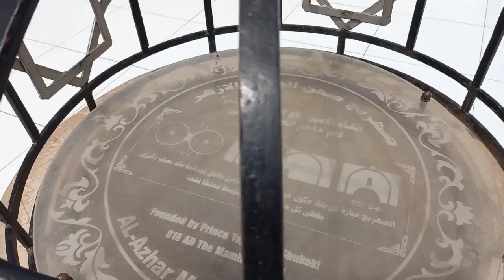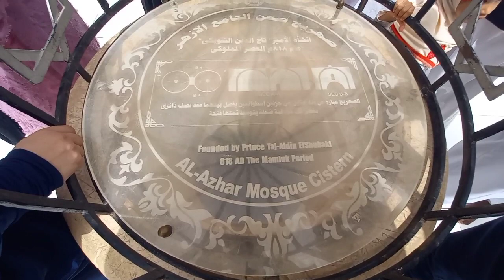Arsitektur Masjid Al Azhar | Lensa Al Azhar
Masjid Al Azhar | Situs Bersejarah | Jalan Jalan di Mesir

Hai semuanya ketemu lagi di channel JOURNEY A PLUS, video kali ini saya akan mengajak kalian jalan jalan di Mesir untuk mengunjungi situs bersejarah yaitu Masjid Al Azhar. Mengunjungi situs bersejarah wisata religi memang menjadi keseruan tersendiri karena memiliki kisah sejarah.

Masjid Al Azhar adalah sebuah masjid yang dibangun oleh Panglima Jauhar Assiqilli di Kairo antara tahun 359-361 Hijriyah atau 970-972 Masehi atas perintah khalifah Muiz Lidinillah, dari Daulat Fatimiah. Masjid ini adalah masjid Islam paling terkenal sekaligus masjid kampus terbesar.

Masjid ini dinamakan Al Azhar sebagai isyarat kepada Zahra, julukan Fatimah az-Zahra, putri Rasulullah. Pada masa Daulat Mamalik, untuk pertama kali masjid ini berfungsi sebagai universitas dan pada tahun 1961 berubah menjadi universitas modern yang memiliki beberapa fakultas. Al Azhar dianggap sebagai poros pemikiran Islam, politik dan ilmu-ilmu agama di Mesir dan dunia Islam.

Awal mula kelahiran Universitas Al Azhar dimulai ketika Khalifah Abu Al-Manshur Nizar Al-Aziz berhasil membawa Dinasti Fatimiah berada pada puncak kejayaannya (975-996 Masehi). Al-Aziz adalah khalifah kelima di Dinasti Fatimiah, dan menjadi khalifah pertama yang menduduki kawasan Afrika Utara.

Kejayaan Dinasti Fatimiah membuatnya menjadi kerajaan terbesar di kawasan Mediterania Timur, bahkan mengalahkan Dinasti Abbasiyah kala itu. Dibawah kepemimpinan Al Aziz, Masjid Al Azhar mulai difungsikan sebagai tempat pengajaran Agama Islam seperti tafsir Al-Qur’an dan darul hikam.